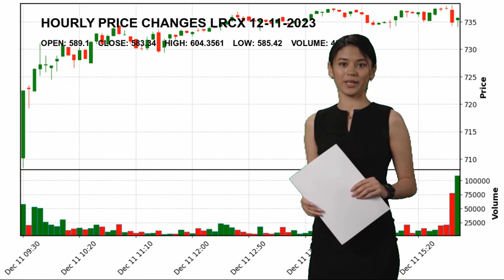Lam Research Corporation LRCX Stock Price Analysis Today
Lam Research Corporation LRCX Today.
December 11 Lam Research Corporation Hourly Price Changes of Lam Research Corporation, which closed yesterday at $583.34 and started the day at $589.1.
Lam Research Corporation reached maximum $604.3561 today. And the lowest stock price was $585.42 .
Semiconductor Equipment & Materials Technology Mr. Timothy M. Archer LRCX Lam Research Corporation Lam Research Corporation NASDAG Stock Price LRCX Price Lam Research Corporation Price LRCX Stock Price Lam Research Corporation Stock Price nasdaq 100 analyses today analysing nasdaq stock market stock forecast technical analysis stock analysis stock today stock tomorrow stock live